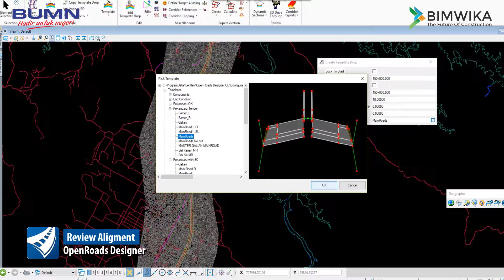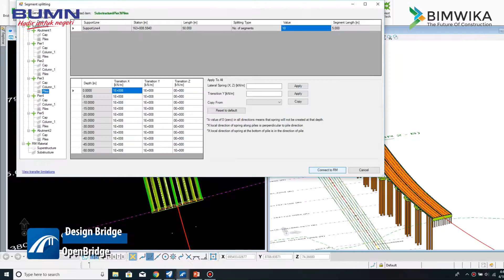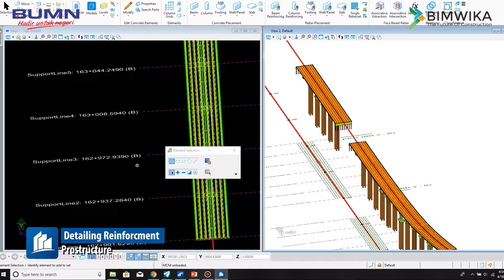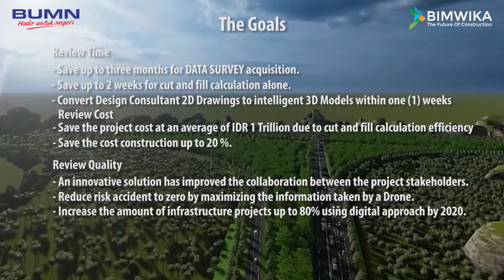BIM Implementation | Digital Construction - Tol Pekanbaru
Hai sahabat dan insan BIMWIKA, kali ini kami akan sharing mengenai bagaimana alur kerja pemodelan BIM dan kolaborasi antar software yang dikerjakan oleh BIMwika engineer PT Wijaya Karya. Proyek yang dikerjakan ialah Tol Pekanbaru, video ini merupakan video lanjutan dari apa yang sudah dijelaskan pada video sharing knowledge mengenai proyek Tol Pekanbaru. Selamat Menyimak dan menyerap ilmunya ya kawan, ciao!!